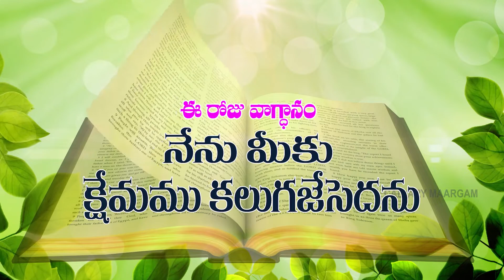TODAY'S PROMISE ఈరోజువాగ్ధానం yesuthoprathidinam 29-01-2022